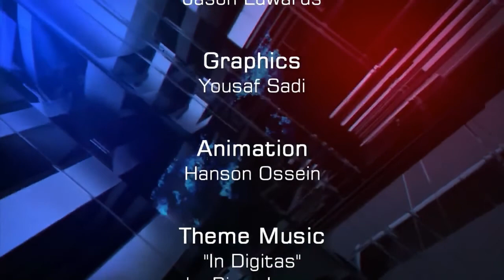Maria Butini Guilty Plea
Is a James Bond movie playing out IRL? Learn who Russians Konstantin Nikolaev and Alexander Torshin are, and Butini's relationship with them. Did the Russians try to infiltrate U.S. political orgs and figures in order to influence the 2016 election?